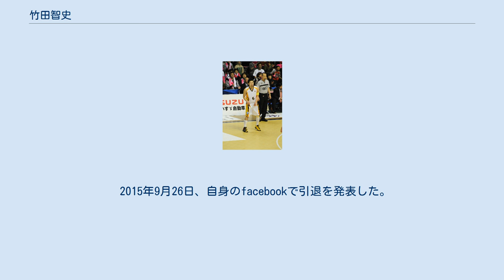竹田智史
竹田 智史（たけだ さとし、1980年5月21日 - ）は、高知県南国市出身の元プロバスケットボール選手である。
 12歳の時にバスケットボールを始める。
南国市立鳶ヶ池中学校から高知工業高校に進学し、高校総体、ウインターカップなどの全国大会に出場する。
 1999年に高校卒業後、高知県の一般クラブチームを経て大阪ディノニクスに入団。
bjリーグ発足後の2005-06シーズンは大阪エヴェッサに在籍し、優勝に貢献する。
 2006年、2006-07シーズンよりbjリーグに新規参入する高松ファイブアローズに移籍し、準優勝に貢献。
 2008-09シーズンは高松のキャプテンを務めて、プレイオフ進出に貢献。
 2009-10シーズンはプロでは初挑戦となるポジション・ポイントガードでも試合出場している。
1試合平均得点で自己最高の10.9得点を記録。
 2010-11シーズン、bjリーグオールスターゲーム本戦に初出場。
 2011年7月、FA権を行使して大阪エヴェッサに復帰し、2シーズン在籍。
 2013年、NBLの新規参入チーム・つくばロボッツに移籍。
2014年11月30日に退団。
2015年、和歌山トライアンズに入団。
 2015年9月26日、自身のfacebookで引退を発表した。